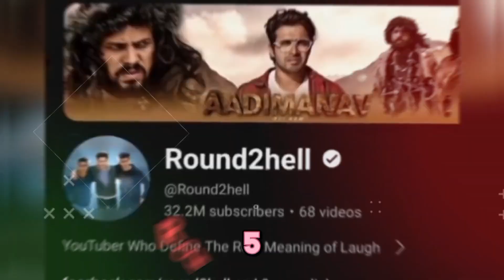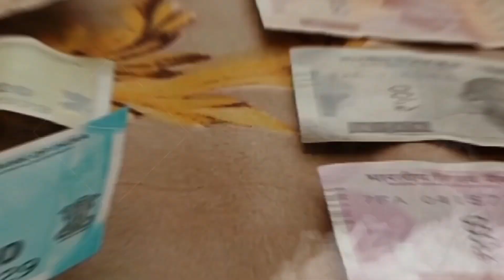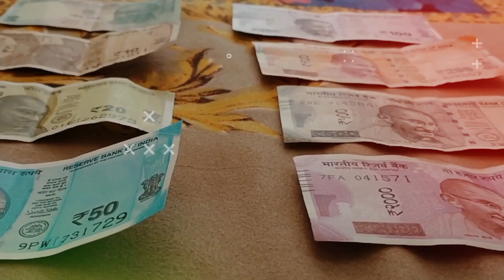"RICHEST INDIAN YOUTUBERS 2024 "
Top Richest indian YouTuber 2024